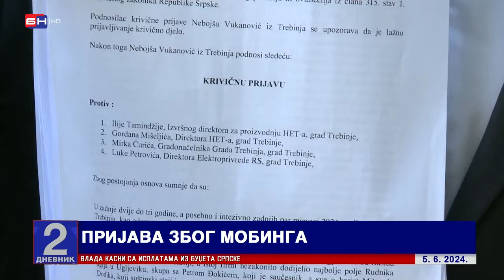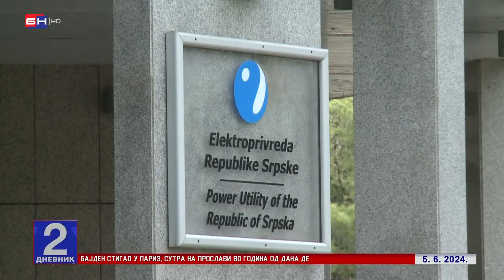Zaustaviti mobing osionih moćnika nad radnicima HET-a, trebinjskim vatrogascima i radnicima Grada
Prilog iz Dnevnika BN televizije, autor novinar Igor Svrdlin, o pressu Liste za pravdu i red o pritiscima